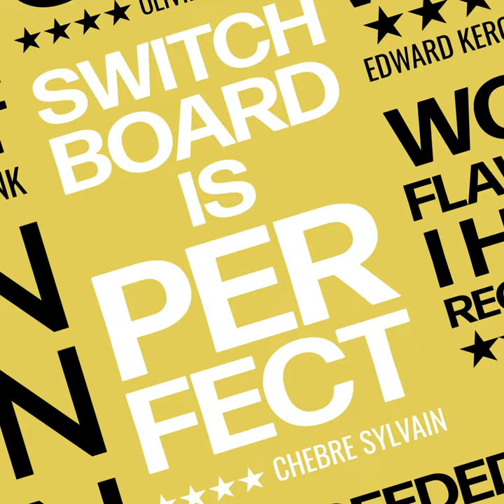Switch Board by Martin Andersen - video3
This "gadget" has been a fetish toy for many magicians and has become a collector's item. Quite a few different versions have existed, but their appearance and presentation often relegate them to an electronic novelty or puzzle. Few versions are truly magical.

At IDEAA Lab we have set two goals: reduce electronics until it almost disappears and provide powerful magic.

The classic

The "magic switch box" or "magic switch board" is an effect created decades ago, with some switches and lights bulbs of different colors. The wiring is visible, it is obvious which switch turns which light bulb.

The magic begins when the colors of the bulbs are mixed, but still each switch turns on the bulb of its corresponding color, even though the electrical connections do not match.

The classic versions only allowed the basic effect: mix the colors of the bulbs.

New versions came out, which allowed some different effects, but always perform the same routine. For some that routine may be a bit long, for others it falls short or does not fit. Nor can it be repeated for the same audience, since the same effects occur and in the same order.

The main disadvantage is that the audience often has the feeling that there is something hidden that controls the operation, and most versions have parts that are not visible or suspicious. That is why many times it seems more like a novelty or a puzzle and rarely feels magical.

Improvements

It is not a new effect and there are already several versions on the market. What is special about the Switch Board?
Our version is the smallest we could ever imagine: an electronic circuit only 1.6mm thick. Soldered to the circuit are 4 switches, 4 bulb holders and a battery holder. There is no room to hide anything!
We have thought of a powerful and magical ending that will leave the audience stunned.
It brings 2 easy-to-perform pre-recorded routines, and the possibility of creating 3 more routines to your liking. This allows to have 5 routines in the same circuit, being able to use the one you want at any time. You can show the Switch Board to the same audience but with a different routine.
It offers 7 different effects that you can choose to make your own routines.
Our bulbs are LED (low power consumption and longer lifespan), they are large and with a light diffuser. This allows the light to be seen perfectly from any angle.
The program that controls the entire operation of the Switch Board is open source. That means you can modify it to as you want and reprogram your circuit to change its operation if you know how and feel like it.
Routines and effects

The circuit allows you to have 5 different routines. Two of them are programmed, one is basic, and the other is intermediate. So you can use it as you receive it without any complications.

In total you can do 5 routines with your Switch Board. You can choose which routine to do at any time. The reset is instantaneous and you choose the routine in front of the audience without any suspicion, so you can perform a different routine in front of the same audience.

To build the routines we have 7 possible effects. The effects are different from each other and allow you to create the routine progressively in strength and complexity.

Create routines

To create a routine you don't have to know programming or connect the board to a computer.

With just a few sequences of switching the switches on and off, you can create a new routine, choose what effects you want to do, in what order, if you want to repeat them, etc. There is a step by step video that explains this and it is very simple. If you get tired you can change them as many times as you want.

And the magic?

In addition to the magic and effects of Switch Board, we have opted to go one step further, we wanted the effect to have a magical ending.

Regardless of the routines or presentations, we wanted to be able to close the routine with a powerful and unforgettable effect. If there is someone left with a feeling of indifference, finish him off definitely.

The spectator touches and chooses

All the choices that can be made with the Switch Board are free. When you have to change a color, mix the bulbs, choose a position... the spectator always chooses freely.

Before, during and after, the Switch Board can be in the hands of the spectator. It is completely examinable, they can get tired of looking and touching it, there is nothing they can figure out. They can turn on the switches and reposition the bulbs, but the circuit will only do the magic when the magician wants it.

If you have good control of your audience, you can let them do everything. If you don't feel confident, you can have the circuit in your hands and show the effects, and let them check the circuit several times during these stages. In any case they feel the complete freedom and transparency all time.

Tested and improved product